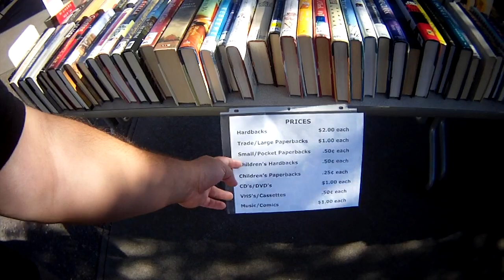Акции в Американской библиотеке Pan Zmitser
Реферальная ссылка для работы в LYFT,
бонус до 630$________  DZMITRY497662
Для работы в UBER ____  ZZYD9C
бонус до 980$ Свободная жизнь в США, рассказы о городах и весях в Америке, цены на жилье, аппартменты, продукты, шмотки, короче обо всем из США Это сделал для вас Пан Змитер.